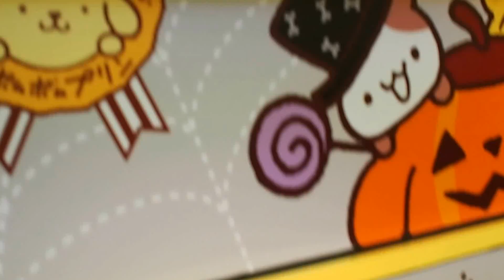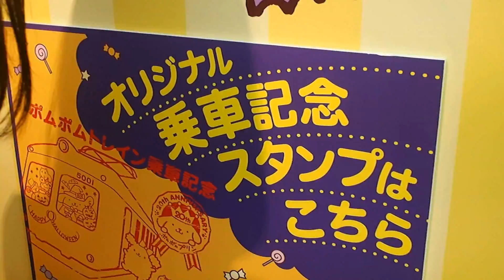渋谷ハチ公前 「ポムポムトレイン」が限定登場 ２０１６．１０．１９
渋谷ハチ公前　「ポムポムトレイン」が限定登場